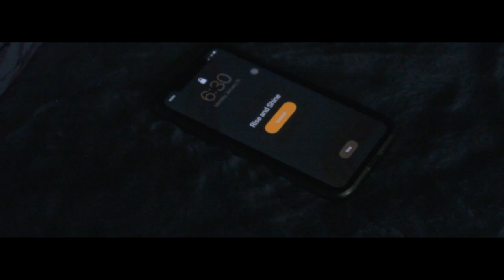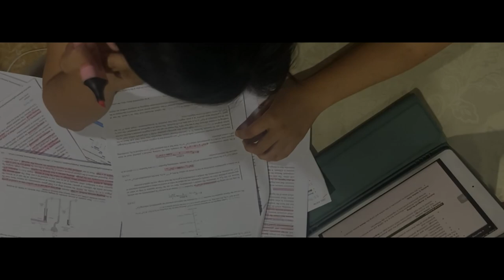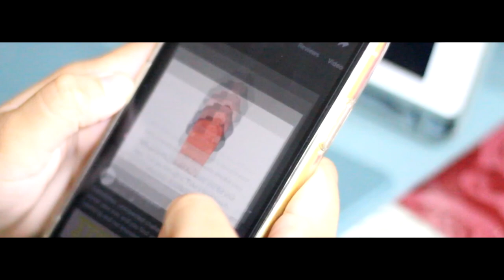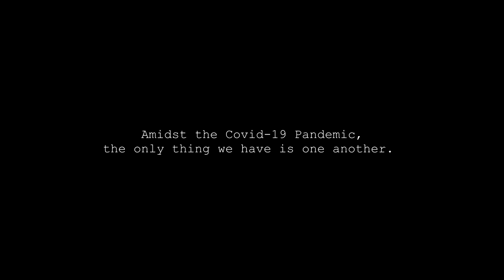BIOINFOMERCIAL ILOCOS NORTE NHS - SENIOR HIGH SCHOOL CATEGORY